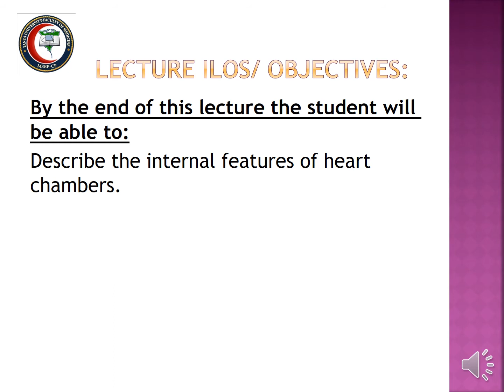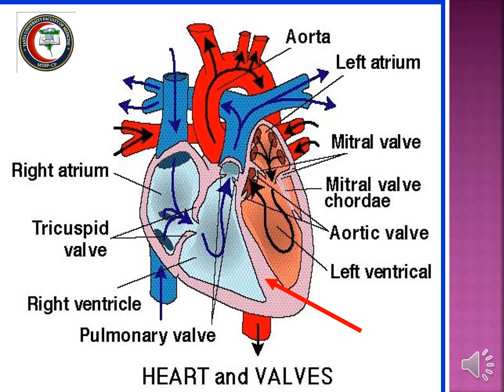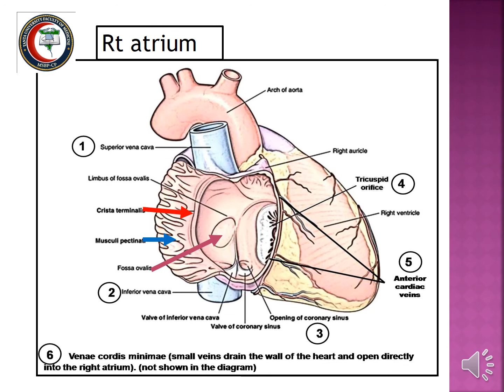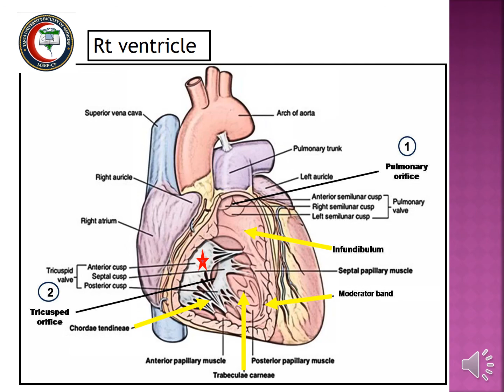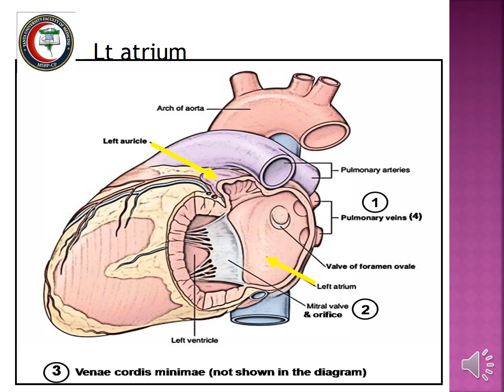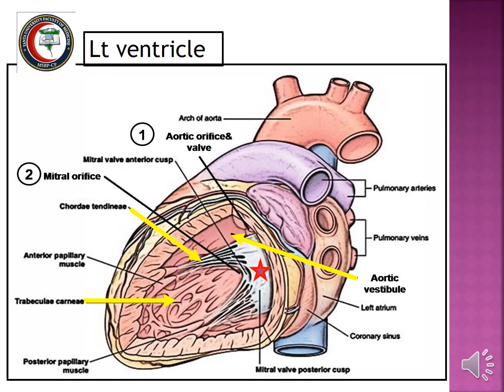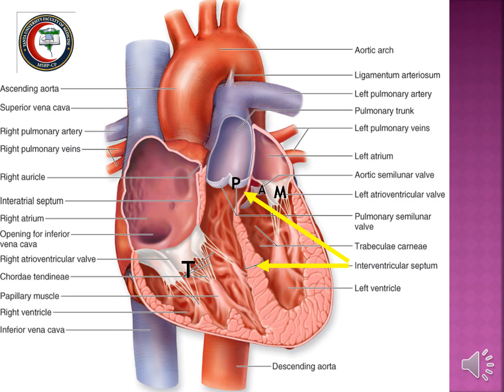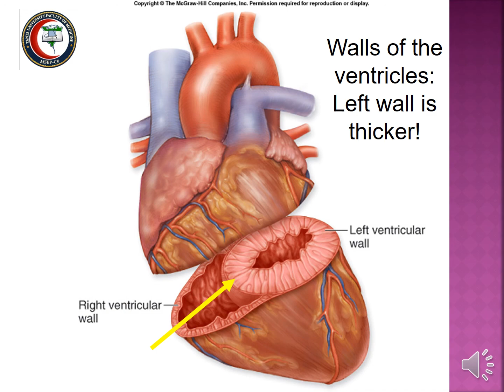Internal features & blood supply of the heart (part 1)